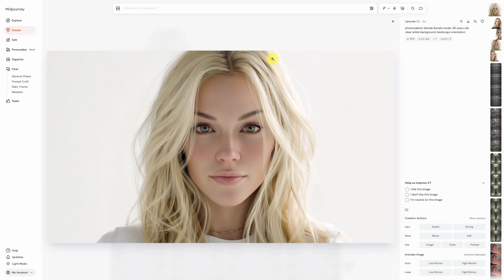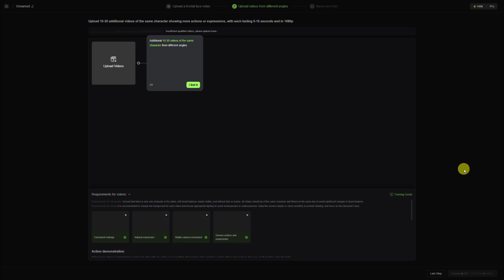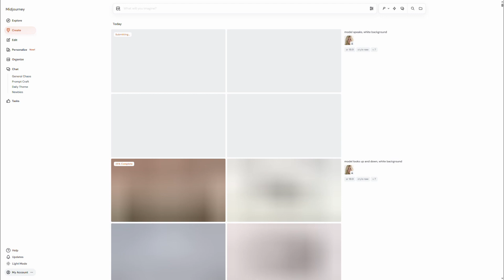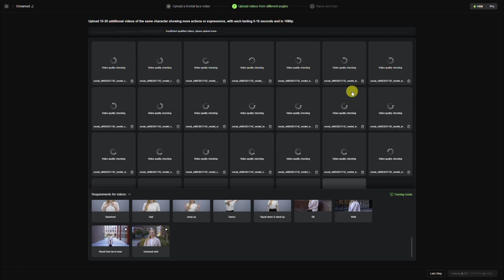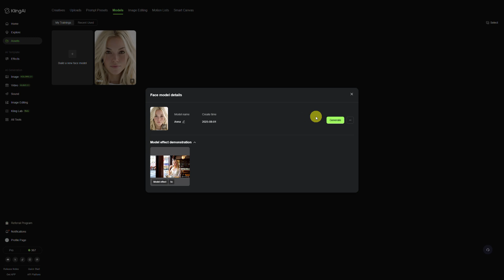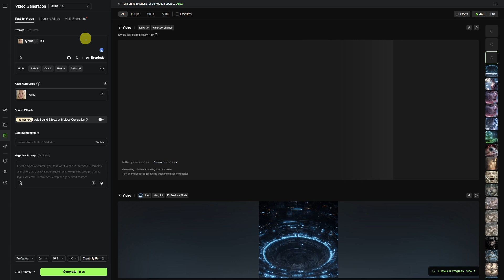Kling AI Consistent Character | Create A Custom Model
I’ve been trying to get consistent character results from AI tools, and today, we’re putting Kling AI to the test. Can their custom model feature actually pull it off?